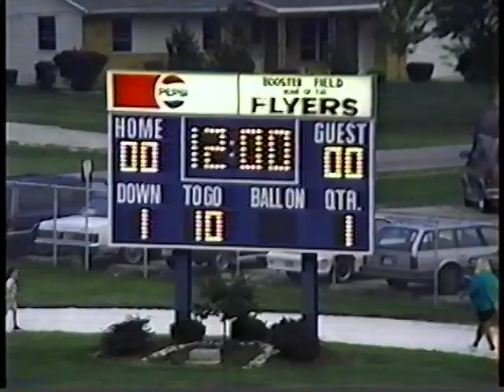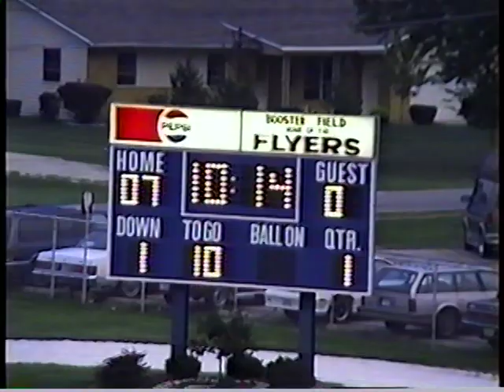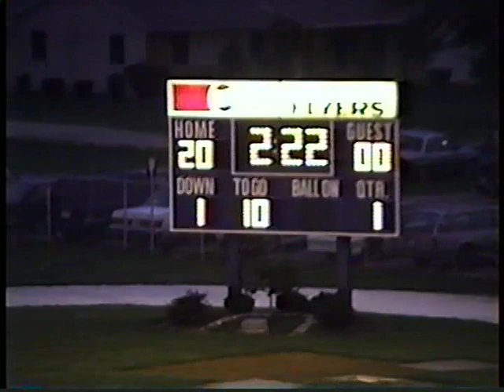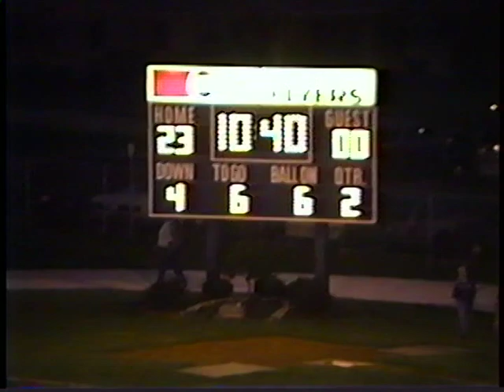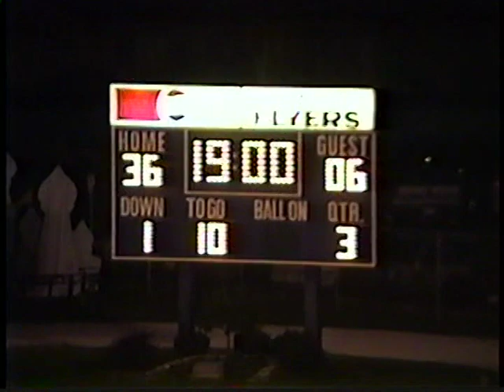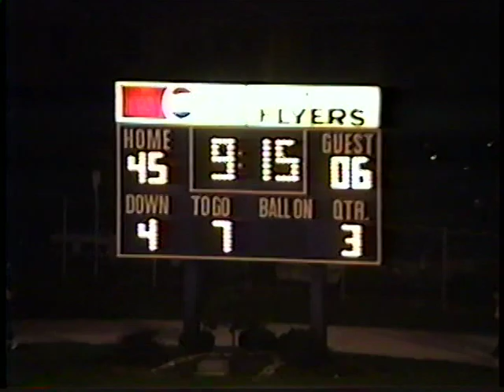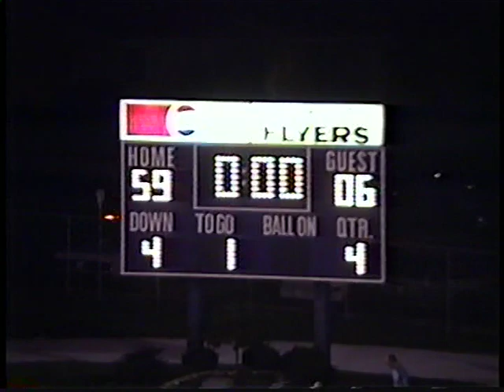1994-9-16 Football - Marion Local vs Bradford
Final Score: Marion Local 59 - Bradford 6

Original Format: VHS